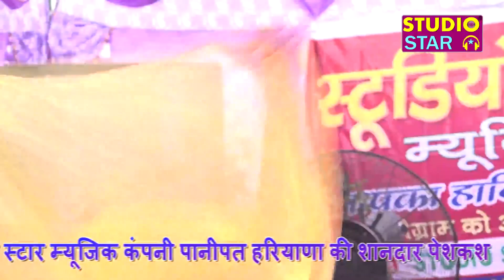तीन लड़कियों की चटपटी रागनी / Rachna Tiwari / Nisha Jangra / Rekha Sharma / Latest Haryanvi Ragni HD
Studio Star चैनल पर आपका हार्दिक स्वागत है |
Video & Song Credit :
► Area : Haryana
► Category : Haryanavi Ragni
► Song : Tane Matna Mare / Mere Jigar Me Khatke / Aajya Ranjhe Peer
► Singer : Rachna Tiwari / Nisha Jangda / Rekha Sharma
► Music : Studio Star ( LIVE )
► Camera & Editing : Studio Star Team
► Label : Studio Star Music
► Copyrights : Shree Ram Music Reg.
► Digital Work : Sandeep Kaushik
► Producer :- Sonu Kaushik - Gotam Sharma

♪ Available on ♪
✿ JioSaavn.com :
✿ Gaana.com :
✿ Spottyfy :
✿ iTune :
✿ Wynk :
✿ Resso :

Studio Star Presents New and Old Futkad Ragni and Songs. Haryana’s Famous Male Ragni Singer - Pandit Lakhmichand, Pandit Mange Ram, Sh.

Haryana’s Famous Female Ragni Singer - Rajbala Bahadurgarh, Priyanka Chaudhary, Nisha Jangra, Pasi Nayyar, Sangeeta Jangra, Deepa Chaudhary, Sapna Choudhary, Sarita Choudhary, Nisha Bhati, Annu Sharma, Pooja Sharma, Radha Chaudhary, Manoj Choudhary, Preeti Choudhary, Meenu Choudhary, Rachna Tiwari, Babli Verma etc.